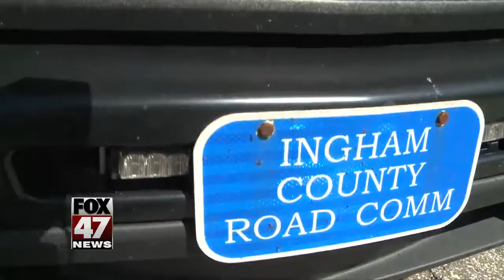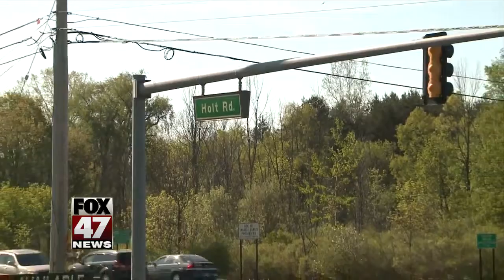Road construction starting up in Mid-Michigan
The Ingham County Road Department has the biggest budget they've had in awhile thanks to the road funding plan.